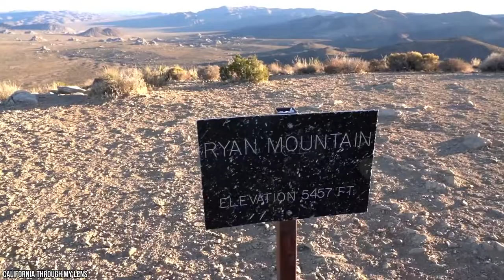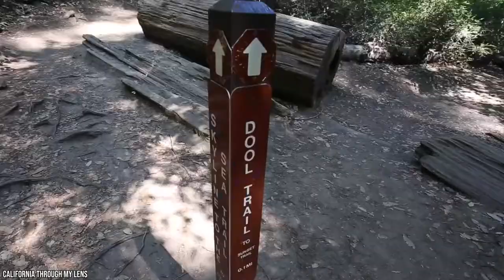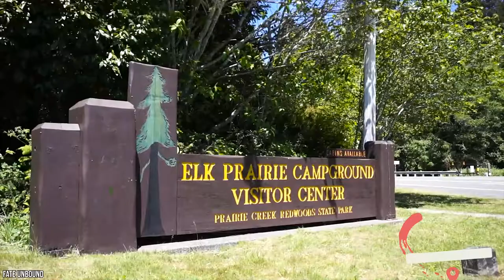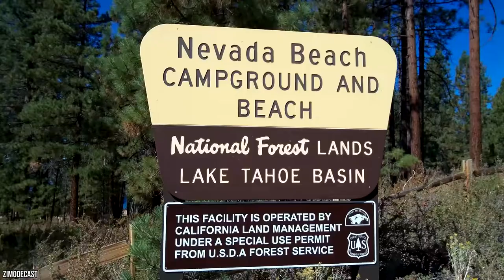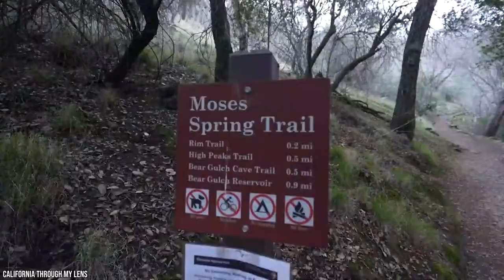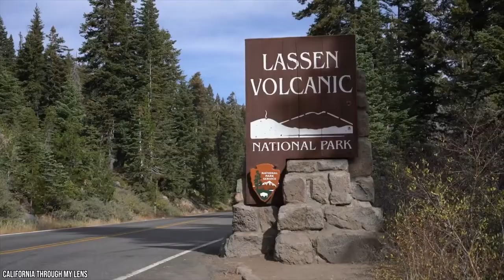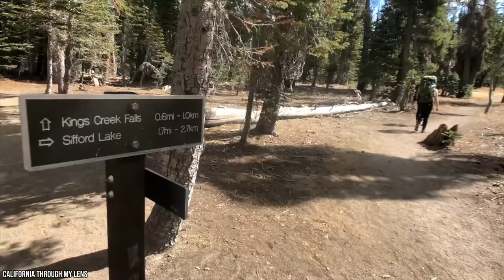Best Camping in California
ViewCation presents the best camping in California. There is no doubt that California is endowed with some of the best camping in the country. With a total of 110 state parks, campers won't have to worry the least about securing a campsite as there is a lot to choose from. Whatever you desire in a campsite, at least one of California's campsites will need your needs.

00:00 - Intro
00:18 - #1. Yosemite National Park
00:50 - #2. Pfeiffer Big Sur State Park
01:21 - #3. Ventana Campground
01:50 - #4. Joshua Tree National Park
02:27 - #5. Van Damme State Park
03:01 - #6.  Big Basin Redwoods State Park
03:26 - #7. Channel Islands National Park
03:55 - #8.  Minaret Falls Campground
04:32 - #9. Prairie Creek Redwoods State Park
05:00 - #10. Sonoma Coast State Park
05:32 - #11. Nevada Beach Campground
06:02 - #12. Tuolumne Meadows Campground
06:31 - #13. Pinnacles National Park
06:59 - #14. Lake Tahoe
07:25 - #15. Sequoia National Forest
07:52 - #16. Lassen Volcanic National Park
08:18 - Outro

For those who love to explore jungle-like forests filled with flamboyant greenery, Van Damme State Park would be the best camping in California for you. Those seeking elegance and accessibility to everyday amenities like bars, and a water closet, among others, can opt for the Ventana campground. Among the best camping in California includes Big Basin Redwoods State Park, where campers experience the wonders of passing through huge, thick trees that date back to historic periods. Another on the list of the best camps in California is Praire Creek Redwoods State Park. The state park offers serene campsites as well as a beautiful view of the grazing or napping herd of Roosevelt elk. Also on the list are campgrounds like Pinnacles National Park, Sequoia National Forest, and Tuolumne Meadows Campground, among others.

There are also campgrounds that are located near large bodies of water or beaches. Some include Nevada Beach Campground and Sonoma Coast State Park. These campgrounds afford one the luxury of building sandcastles, sunbathing by the shore, and a ton of fun watersports. Visitors who enjoy hiking are in luck, as California is known to have some of the best hiking trails. The 49 Palms Canyon Trail, located in Joshua Tree National Park, is one of the most popular hiking trails and provides quite a challenge for those seeking adventure. Also considered one of the best camps in California is Yosemite National Park. It is filled with a ton of fun activities like rock climbing, hiking, and river rafting.

Join ViewCation as we make a list of the best camping in California, to help you decide on your next camping destination.